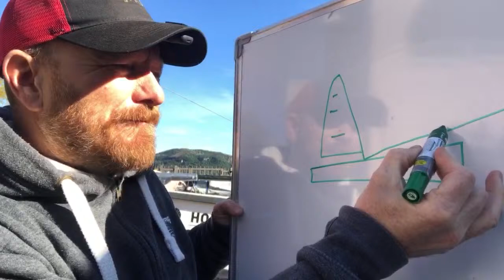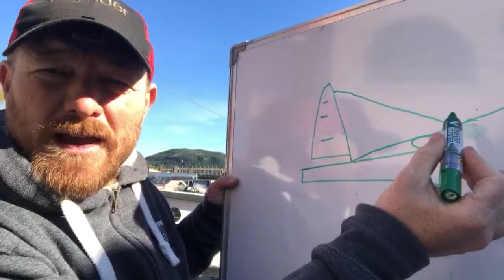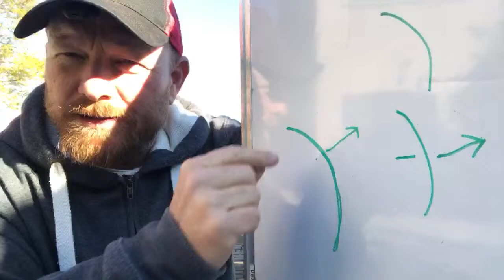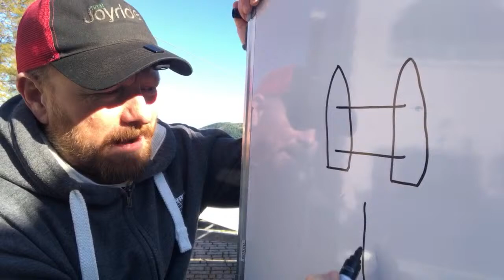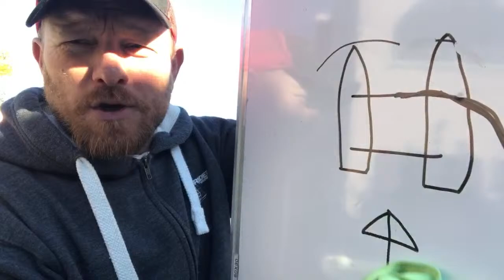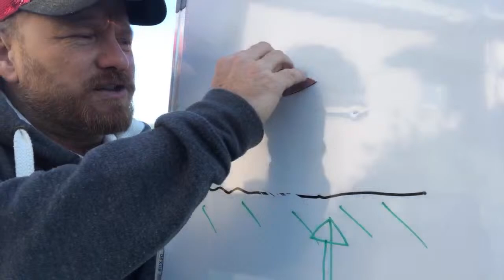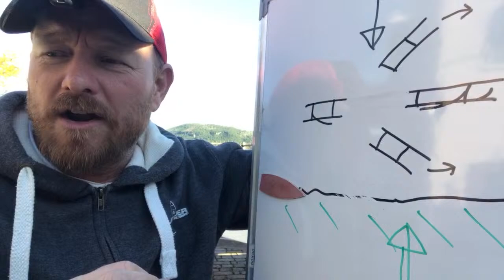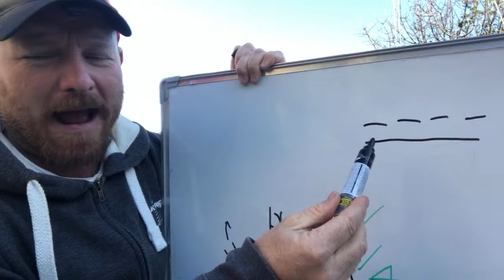Q+A LIVE 40 - your catamaran sailing questions answered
This was a live recording - if you ask a question in the comments I'll get back to you soon - but it won't be in the video!

04:00 Bamboo tiller extension?
08:30 spinnaker chute positioning
10:45 should i put a spinnaker on a Dart 18?
13:00 is it necessary to remove the mast hinge before sailing?
17:45 is it necessary to clean my boat?
20:16 where are you from and why are you in Greece?
22:41 Hobie 16 dolphin striker adjustment
27:30 should I replace my rubber from the sidebars?
30:20 What do you think of the A-cat?
31:54 basic aerodynamic theory
34:20 which size A-cat rig is right for me?
36:43 when is it appropriate to goosewing?
38:30 why don't you put footstraps on the Hobie 16?
43:00 when is straight downwind better than the angles?
46:50 best way to approach the beach with a variety of wind directions
54:00 when going for speed do you cleat the main and use the steering?
58:30 can I bring a ratchet back to life?
59:30 getting a sail made to be reefed on a 16, do i need a new halyard?
63:00 how long will sails last?
64:50 the high wind bear-away!
68:18 should i fit a genoa for more speed?
70:00 what's the difference between downhaul and cunningham?
71:00 why can't I get my windward telltale flying upwind?
74:00 why are cat mainsheet cleat upside down?
75:20 how do I predict when a gust is coming?

Sailing gear hand picked

Or follow what’s going on